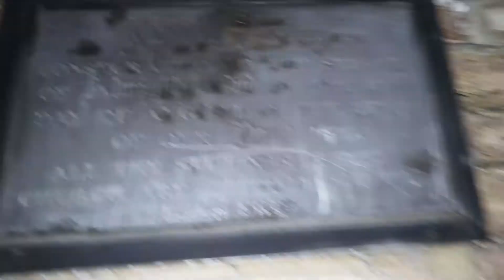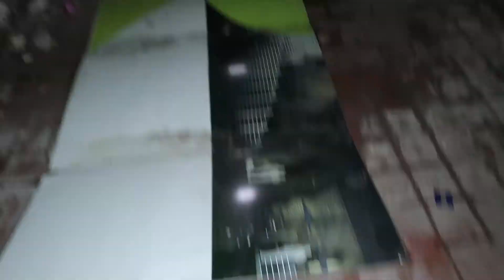Exploring Abandoned Church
Info goes like this. Built a long time ago 1869 and been left abandoned for a long while.